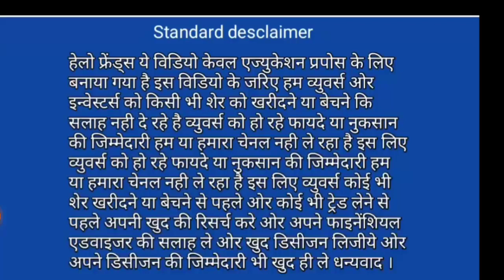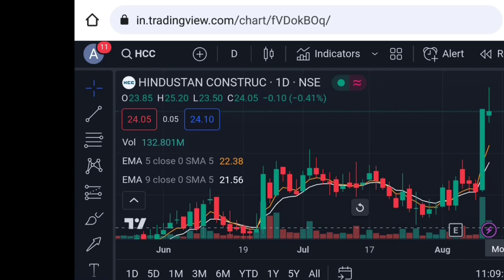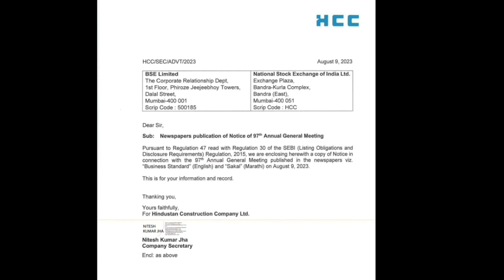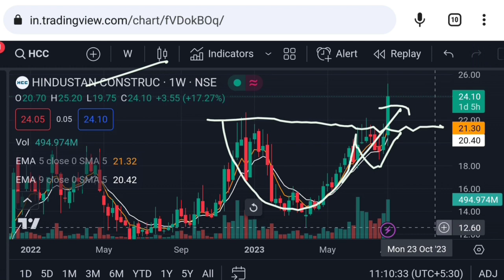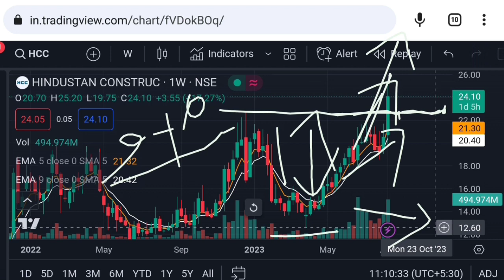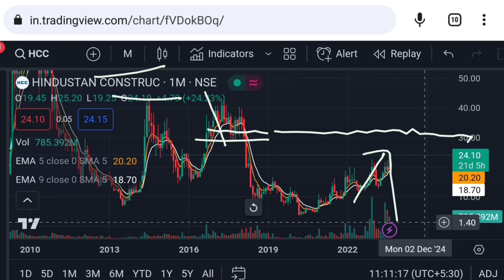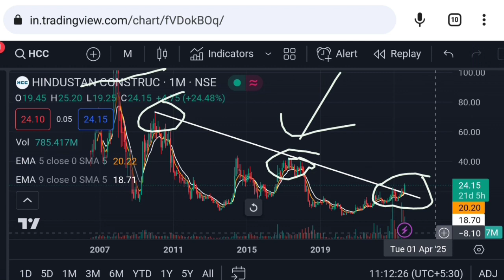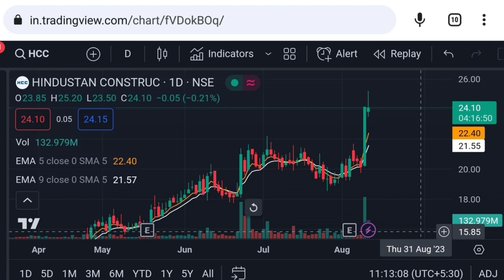Hcc share latest news | hcc share today news | hcc stock analysis | Vinay Equity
Hello friends in this video I mention about Hcc share latest news
hcc share
hcc share today news
hcc share future

Vinay Equity

Thanks